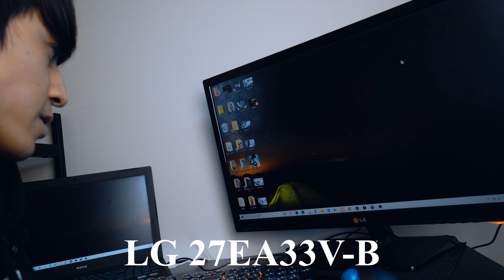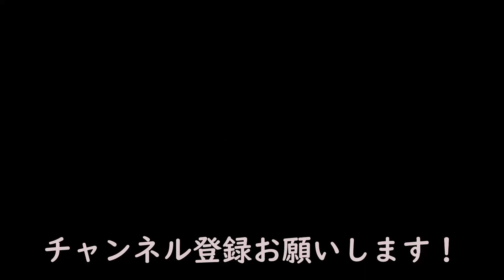【新生 撮影部屋紹介】ドラマチックな部屋に憧れて・・・【Yurulog】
はよざいま～('ω')ノちんくる。です。

撮影部屋を何度も変えてることに定評のあるちんくる。です、どうも。

ようやっと、書斎兼配信スペースが出来上がったので、速報としてお送りします！！

YusukeOkawaさんとかAUXOUTさんに憧れて作り上げたこのスペース！！まだまだの出来ですが、どんどんかっこよく仕上げていきたいと思います！！

〇撮影機材
カメラ：SONY α6400

レンズ：SONY E 10-18mm F4 OSS SEL1018

〇動画で出てきた機材
メカニカルキーボード